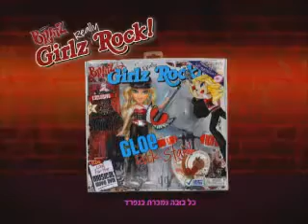Bratz Girlz Really Rock dolls commercial (Hebrew version, 2008)